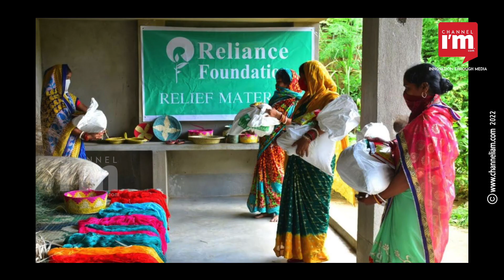റിലയൻസ് ഇൻഡസ്ട്രീസിന്റെ തലപ്പത്ത് 20 വർഷം തികച്ച് മുകേഷ് അംബാനി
റിലയൻസ് ഇൻഡസ്ട്രീസിന്റെ തലപ്പത്ത് 20 വർഷം പൂർത്തിയാക്കിയിരിക്കുകയാണ് മുകേഷ് അംബാനി. ഈ 20 വർഷങ്ങളിൽ, വരുമാനം, ലാഭം, അറ്റമൂല്യം, ആസ്തികൾ, വിപണി മൂലധനം എന്നിവയിലുടനീളം കമ്പനി സുസ്ഥിരമായ ഇരട്ട അക്ക വളർച്ചയാണ് കൈവരിച്ചത്. പിതാവും റിലയൻസ് സ്ഥാപകനുമായ ധീരുഭായ് അംബാനിയുടെ നിര്യാണത്തെത്തുടർന്ന് 2002 ജൂലൈ 6-നാണ്   മുകേഷ് അംബാനി റിലയൻസ് ഇൻഡസ്ട്രീസ് ലിമിറ്റഡിന്റെ ചെയർമാനും മാനേജിംഗ് ഡയറക്ടറുമായി ചുമതലയേറ്റത്.  സ്റ്റാൻഫോർഡ് യൂണിവേഴ്‌സിറ്റി-ഡ്രോപ്പ് ഔട്ട് ആയ 65 കാരനായ മുകേഷ് RIL-ന്റെ തലപ്പത്തിരിക്കുമ്പോൾ, കമ്പനി ടെലികോം ബിസിനസിലേക്ക്  പ്രവേശിക്കുകയും റീട്ടെയിൽ, ന്യൂ എനർജി എന്നിവയിൽ വൈവിധ്യവത്കരിക്കുകയും ചെയ്തു.